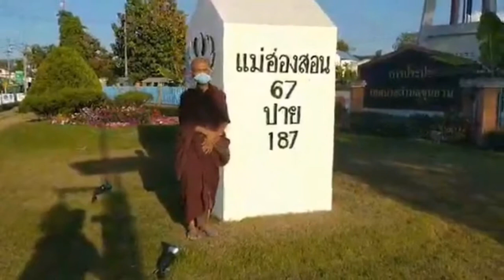ครูบาเฮงโปรดญาติที่ขุนยวม